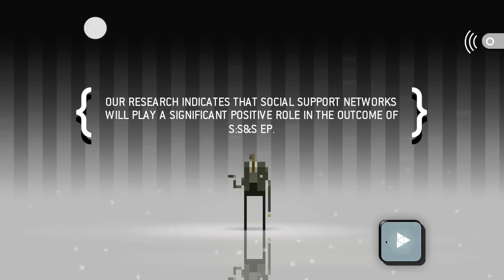Crow plays Superbrothers: Sword and Sworcery EP Ep.1: Long Title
This game is freakin' amazing and I don't really know what it is about it that makes it so amazing. It was well worth the two dollars I payed for it xD But then again I love indie games so that may just be me... Like/sub and join the murder.